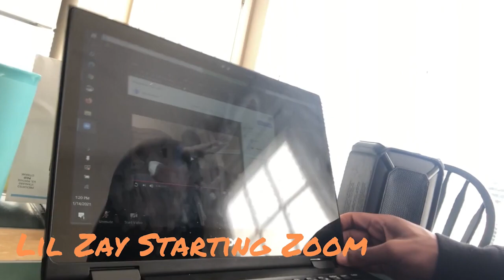Starting my morning with Zoom‼️🔥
Google me: Lil Zay Clarksville